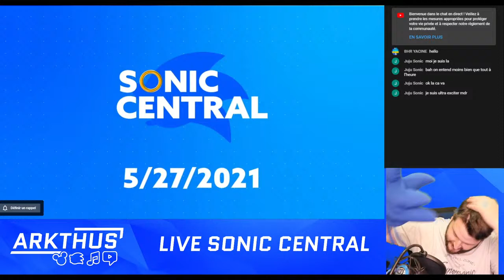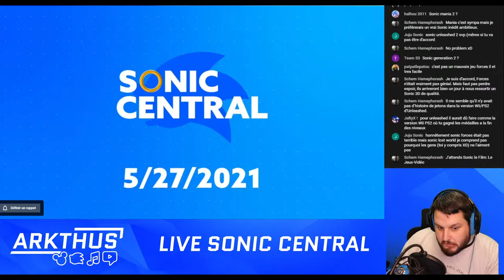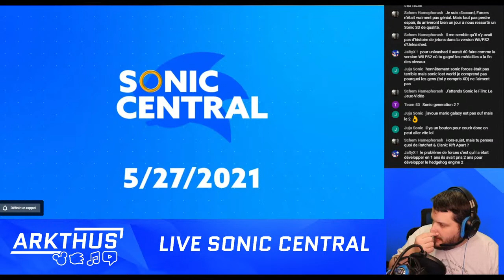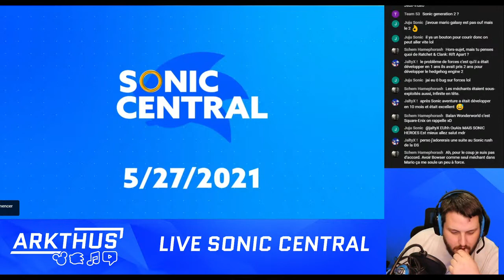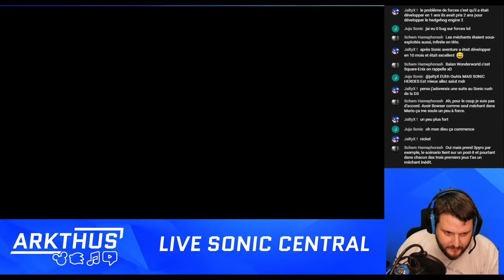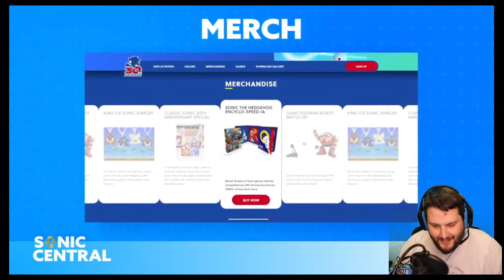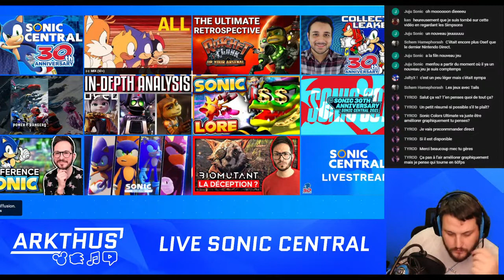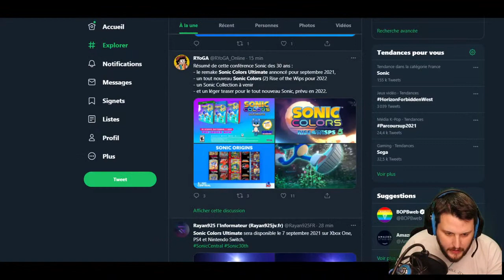[REPLAY] SONIC CENTRAL - Les annonces de SEGA pour les 30 ans !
Les 30 ans arrivent et SEGA nous réserve des annonces, on les découvre ensemble !

Replay du live du 27 mai à 17h30